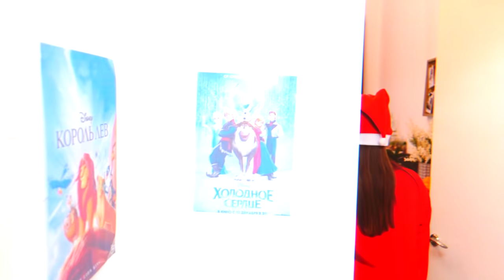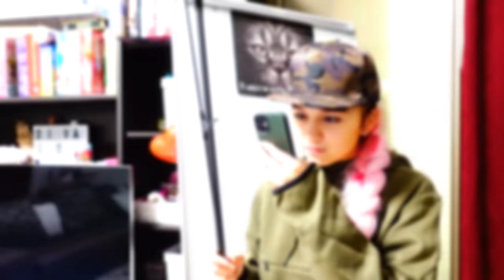КАК ПРОНЕСТИ ЕДУ в Кинотеатр! Крутые трюки с едой!